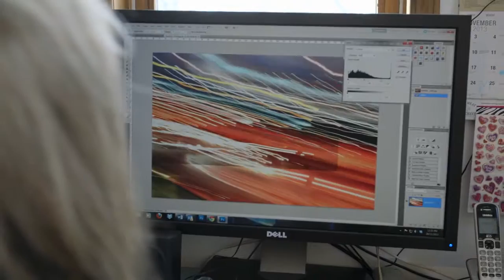ArtSpace | Public Art At Concord CityPlace and Park Place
Concord ArtSpace is a series of videos that outline the work of various artists' creations in the Concord CityPlace and Park Place Community.

Concord is a proud supporter of the arts.